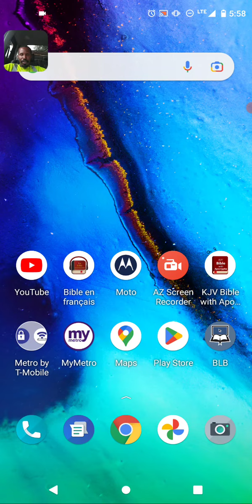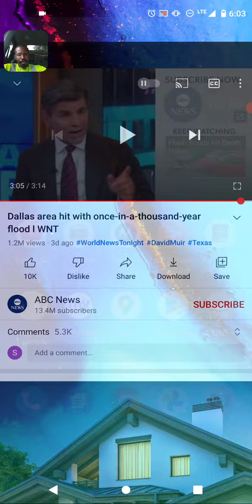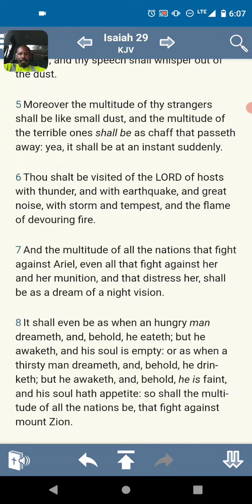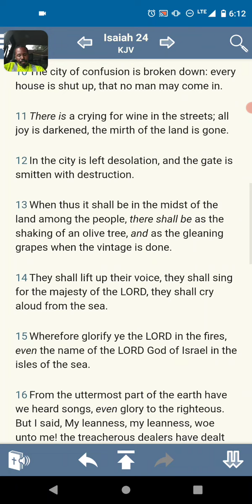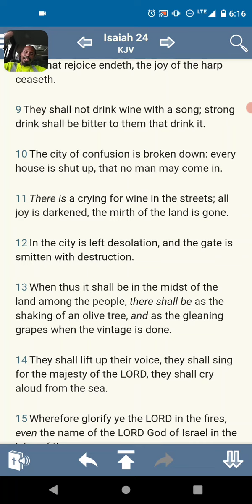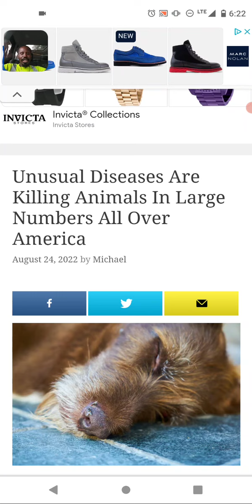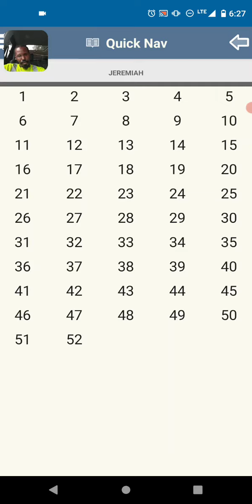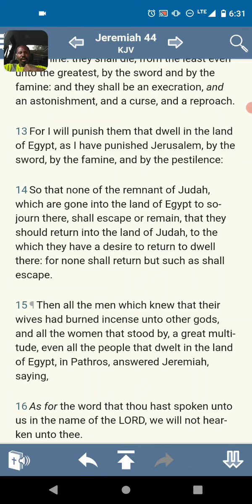YAHAWAH bahasham Yahawashi smitten and punishing Babylon aka Egypt aka America with plagues